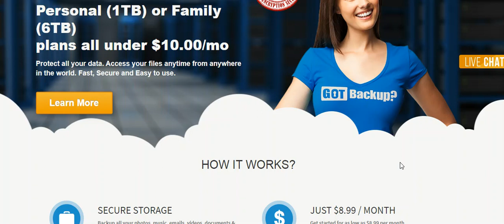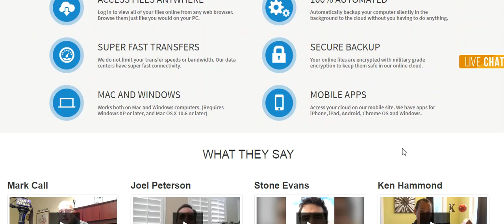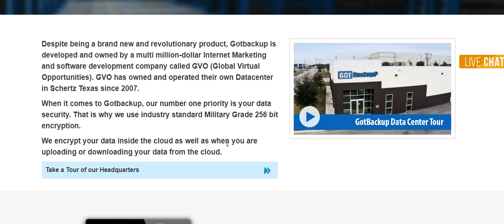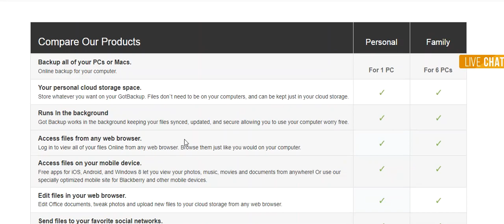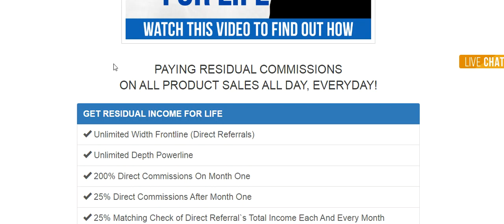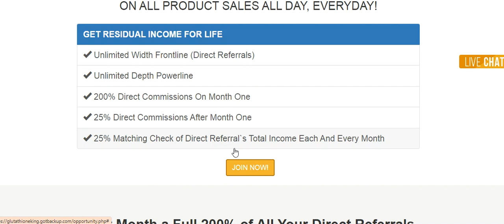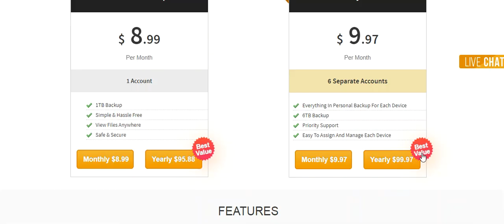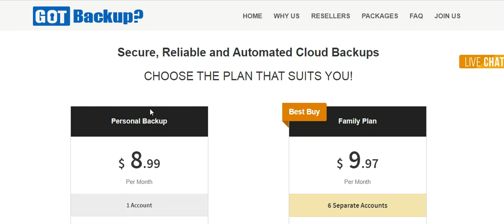Got BackUp Opportunity Review By Mohamed Fazal A Real Banger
GotBackup Features a very powerful product and compensation plan with the right price point. Everyone with a cell phone and computer needs and should be using Got BackUp Data and Cloud Storage.

How The Comp Plan Works
You will get paid 200% direct commissions on month one, and 25% direct commissions for each month there after, and a 25% matching check for any body you sell the product to that also wants to promote it.

As an example: If you refer Sally to purchase Got Backup, you will make a 200% upfront commission of $19.94. Every month thereafter you will receive 25% of $9.97 which is $2.49. You will make this every month as long as she pays for her GotBack up service.

Now, Sally decides she loves the service and wants to sell it is as well.

Sally her first month makes $500 in total, this means you will also get paid 25% in a matching check, so you make an additional $125 without doing any additional work.

You will receive this 25% matching check on all of your personal referrals.

Plus, at the end of every month, Gotbackup pays an additional 25% binary commissions based off the number of active customers you have in your downline, no matter who sponsored them into your business.
What makes Got Backup so special?

Unmatched Security: Their state-of-the-art encryption technology ensures that your data remains safe and sound. No one but you can access your files, giving you complete peace of mind.
Unlimited Storage: With GotBackup, you’ll never have to worry about running out of space again. their affordable plans offer you unlimited storage, so you can back up EVERYTHING, from your favorite photos to your entire movie collection.
Cross-Platform Compatibility: GotBackup works seamlessly with all your devices, including PCs, Macs, smartphones, and tablets. Their easy-to-use app makes backing up and restoring files a breeze, no matter where you are.
Automatic and Scheduled Backups: Their intelligent system takes care of everything! Set up automatic or scheduled backups, and let GotBackup work its magic in the background, so you can focus on what matters most to you.
Instant File Recovery: Accidentally deleted an important file? No problem! With GotBackup, you can quickly recover your lost files with just a few clicks.
Sharing And Collaboration: You also have the ability to share and collaborate with others if you give them permission. No more need for Drop Box!!
Family Plan: Gotbackup will protect you and 5 other family members which is insane value. Their competition in the space charges $7.99 or more per month for just one person.
Multiple Languages: GotBackup has been translated into over 30 different languages, making it globally available to almost anyone.